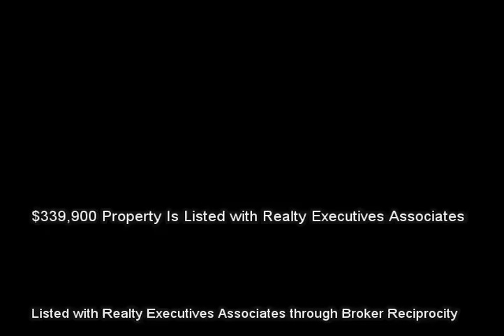3527 Summer Drive, Friendsville, TN 37737 (MLS # 899385)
Listed with Realty Executives Associates :: 3527 Summer Drive, Friendsville, TN 37737 (MLS # 899385) :: $339,900 :: 4,096 sq ft :: Real Estate Video Marketing is not in any way affiliated with these properties and is not a Licensed Real Estate Agent or Broker in the State of Tennessee. We are a marketing firm seeking to market other Realtors' properties. This information is gathered from the Broker Reciprocity pages contained on an Agent's Listings and is in no way used to gather, resell, or market leads for any agent in particular and we will discard any communication about any listing information contained. These videos are for demonstration use only. Call the listing agent for any questions. :: CLA